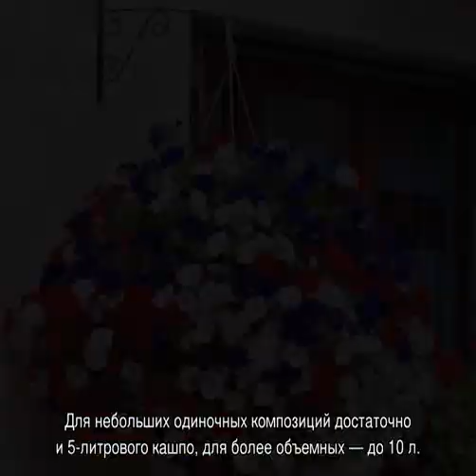Ампельная петуния — выращивание в подвесных кашпо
Как сажать ампельную петунию в кашпо — правила и приемы правильной посадки в кашпо. Какой объем кашпо нужен для ампельной петунии, сколько растений сажать в одно кашпо, формирование куста. Сорта для подвесных кашпо.